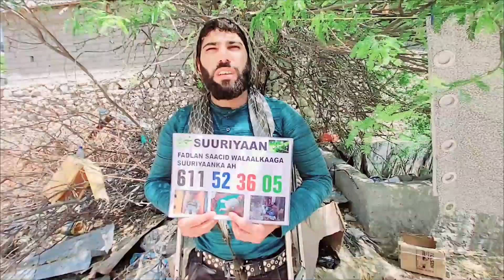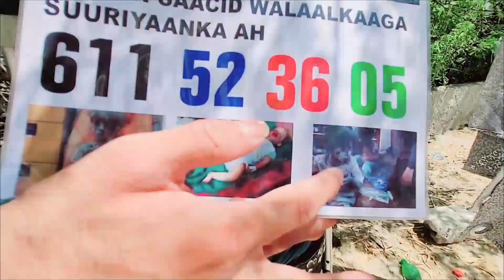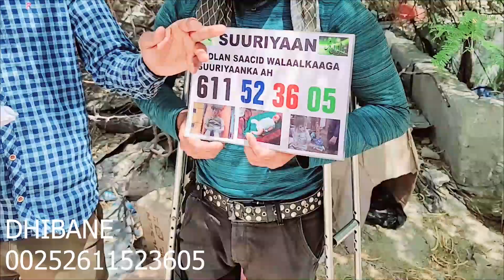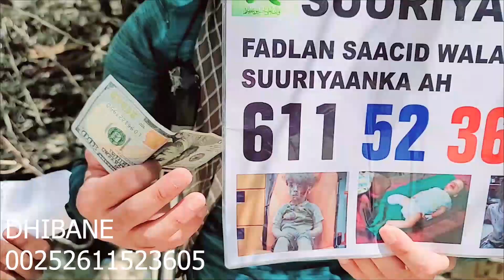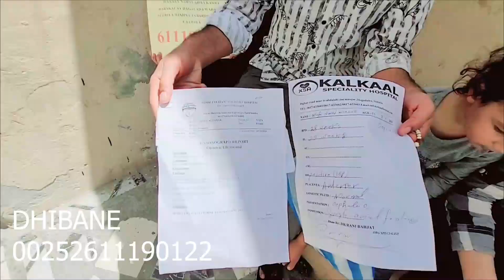NINKAAN LUGTA YAA KA GOOYAY ARRIN YAAB